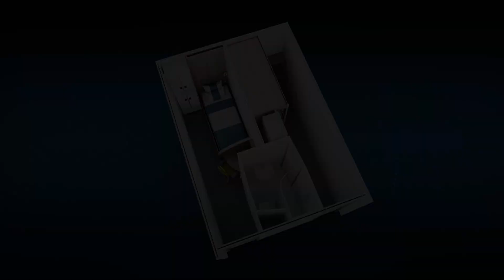Bilfinger Architectural Showcase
Bilfinger UK is a leading provider of offshore accommodation services. From minor modifications to full scale refurbishments and new builds, the business provides aesthetic and practical enhancements from initial survey, though design, visualisation, planning, management and delivery.